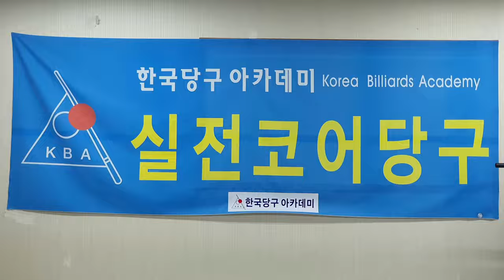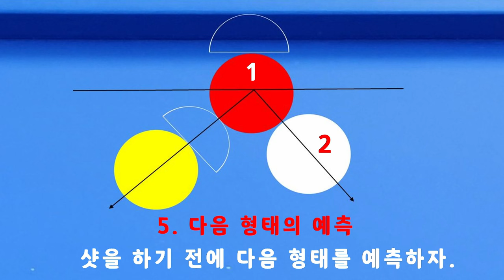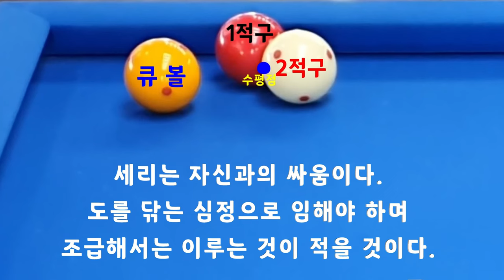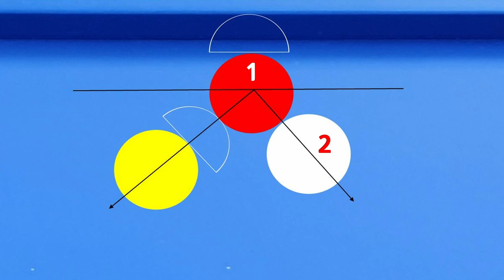[4734] 한국당구아카데미 // 집중 공략 대상 정하자 / 세리(일단) : 3581(1281)일 / 16139(4080)시간_ 2024.04.02.